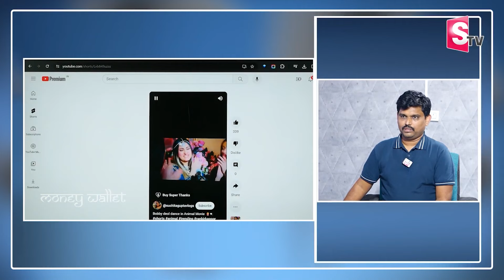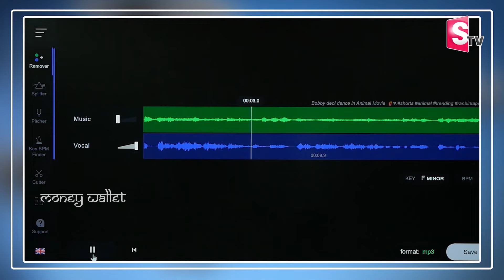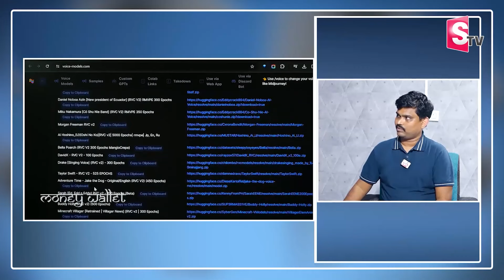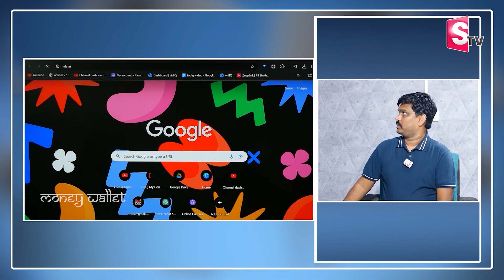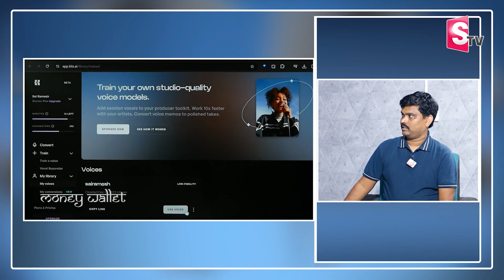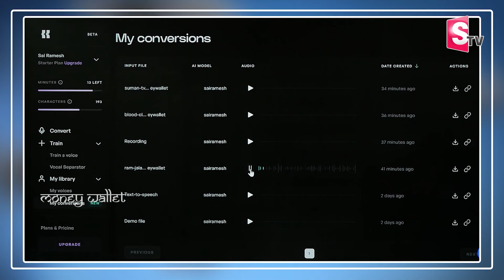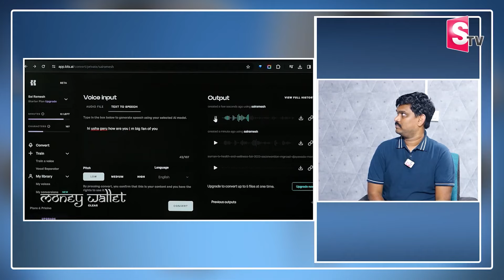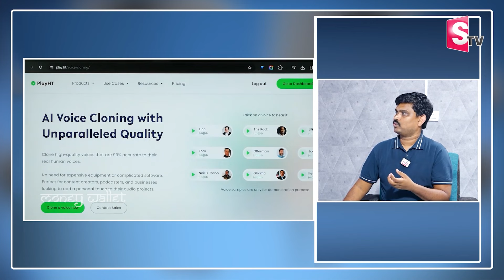How to Make Money Using AI Tools || Earn Money Online With AI || Money Management || Money Wallet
Watch ►How to Make Money Using AI Tools || Earn Money Online With AI || Money Management || Money Wallet